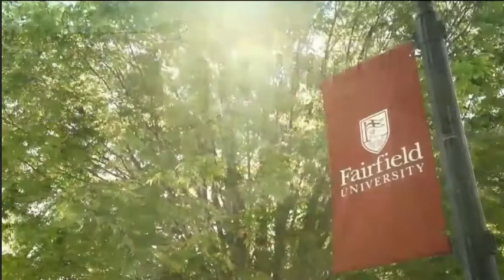Commencement Fairfield University 2016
Commencement Victoria 2016 Fairfield University